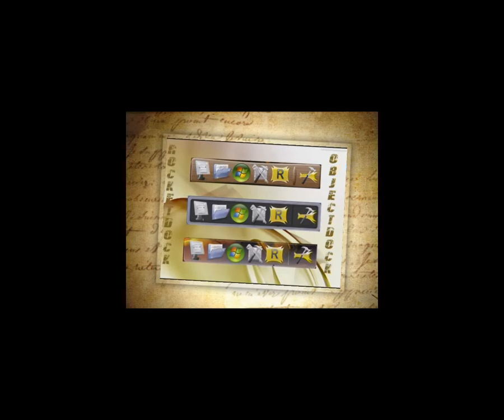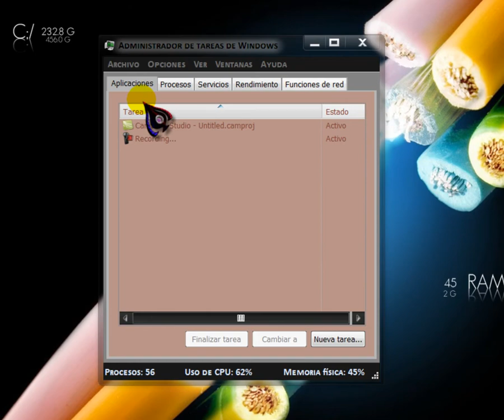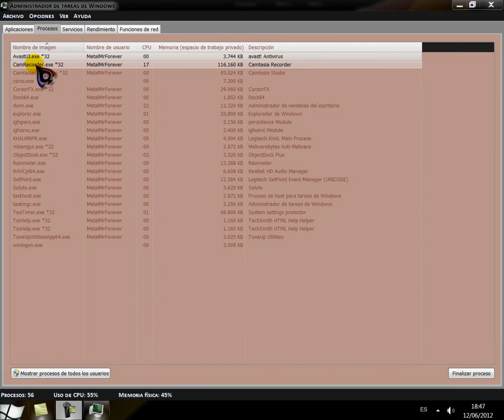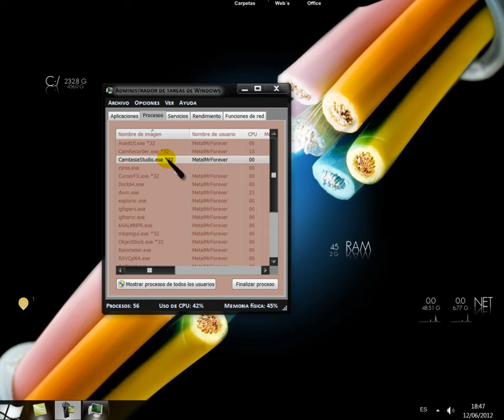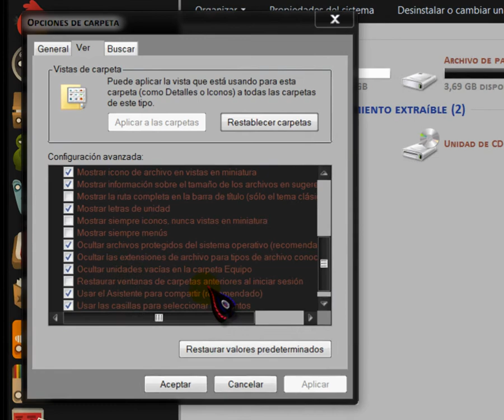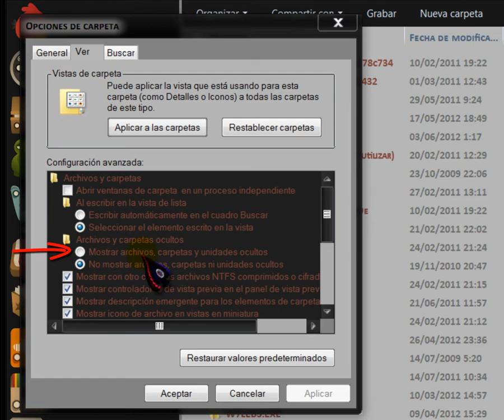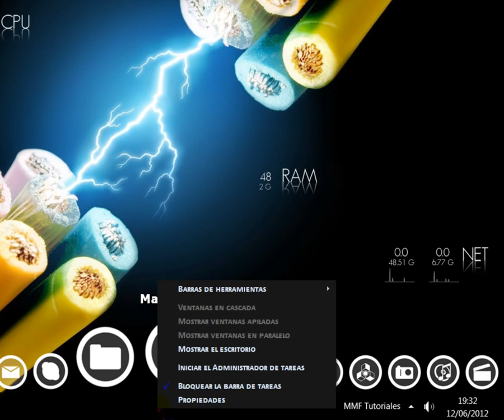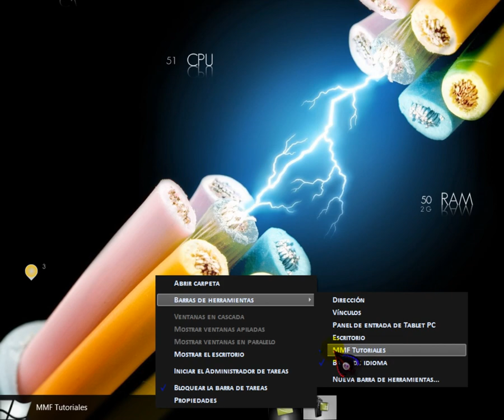Trucos W7: como poner tu nombre en la barra de tareas, prioridades y unidades de disco.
En esta ocasion os enseñare 4 trucos sencillos para diversas ocasiones.